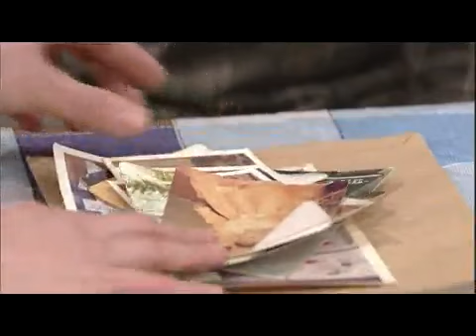사랑하길 잘했어 - Finding Mr. & Ms.Right (EP84) #002